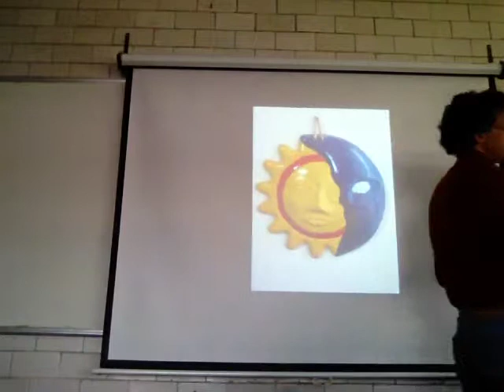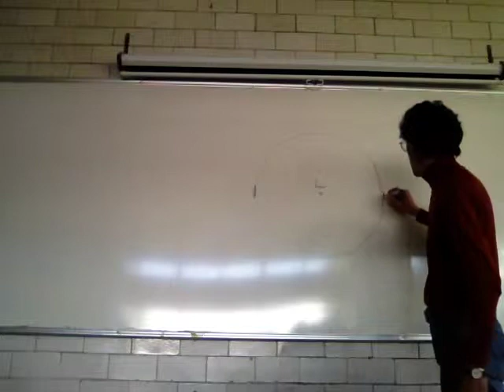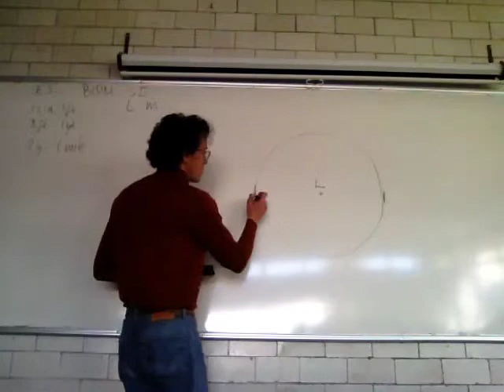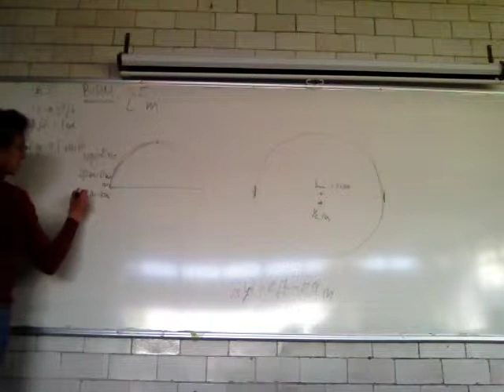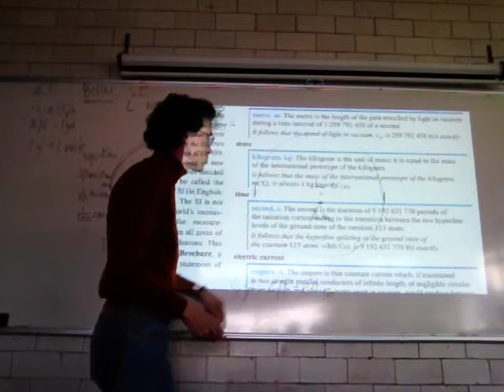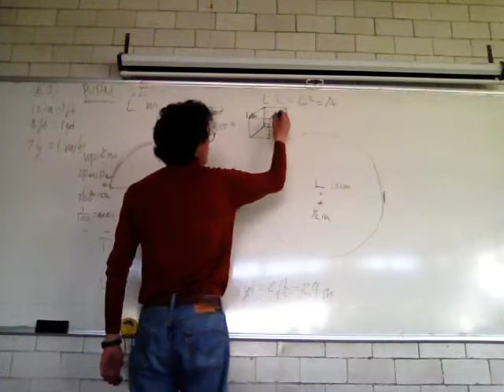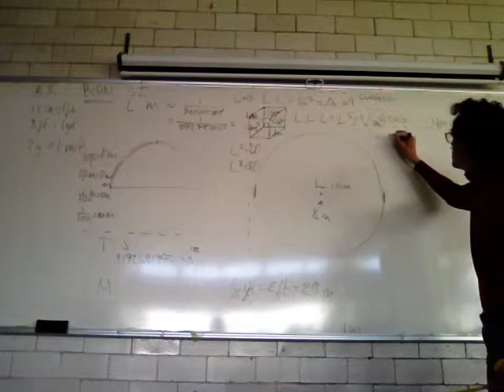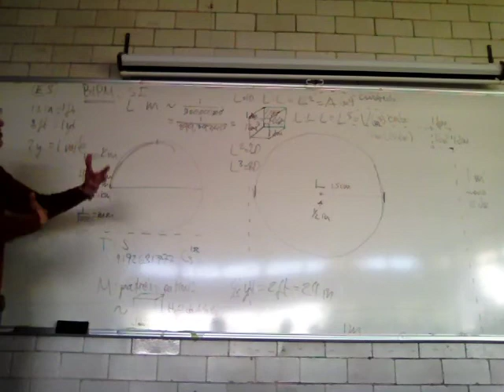Observando y midiendo el mundo - 1/2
Sesión 4
Primera parte
Principios de mecánica
Sistemas de Unidades
Observando y midiendo el mundo
Cantidades fundamentales y derivadas